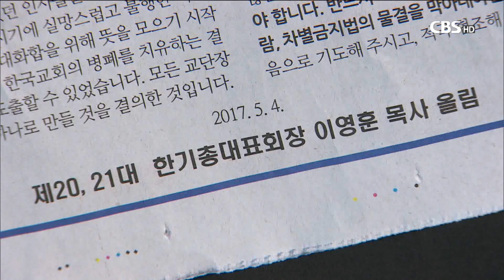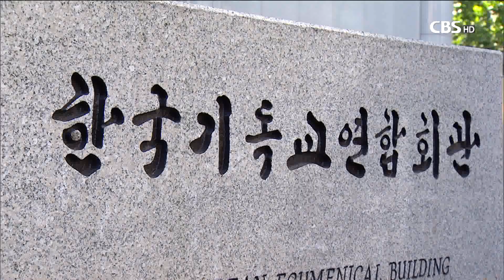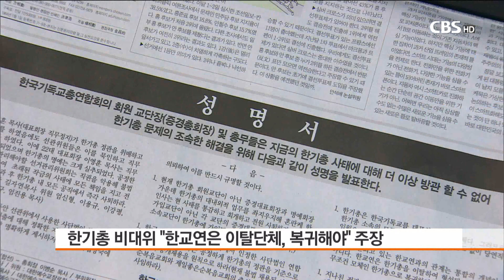[CBS 뉴스] 한기총 이영훈 대표회장 사의 표명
법원으로부터 직무정지를 당한 한국기독교총연합회 이영훈 대표회장이 결국 사임을 표명했다. 이영훈 대표회장은 4일 국민일보 광고를 통해 한기총 대표회장직에서 내려오겠다는 뜻을 밝혔다.

이영훈 대표회장은 "한국교회를 하나로 만드는 과정이 눈물겹도록 어려웠다"며 "기득권을 내려놓지 않으려는 일부 세력에 의해 강한 저항과 반발로 수차례 위기를 맞았다"고 말했다.

"한국교회 하나로 만드는 과정 눈물겹도록 어려워"

이 대표회장은 또 "일부 언론들이 통합에 부정적인 기사를 계속 보도해 위기를 가속화하기도 했다"며 "이같은 현실에 통탄하며 기도하는 가운데 대표회장직을 내려놓기로 결심했다"고 덧붙였다.

이 대표회장은 마지막으로 "한국교회는 반드시 하나되고 개혁돼 사이비와 이단, 동성애, 이슬람, 차별금지법의 물결을 막아내야 한다"고 말했다.

이영훈 대표회장의 사임으로 현재 법원에 계류되어 있는 가처분과 법적 분쟁은 일단락될 것으로 보인다. 현재 이영훈 대표회장은 홍재철 목사 측과 김노아 목사 측이 신청한 가처분 등으로 법적 분쟁에 있다.

하지만 대표회장을 사퇴하면서 피고(이영훈 목사)의 지위 변화에 따라 모두 각하될 확률이 높아졌다. 또 한기총은 차기 대표회장을 선출해야 한다. 구체적인 일정은 정해지지 않았다.

다음달에 열릴 임시총회에서 의장은 '대표회장 유고시 연령순에 따라 공동회장이 대행한다'는 한기총 정관에 따라 공동회장 중 최연장자인 대한예수교장로회 보수합동 김창수 총회장이 맡을 것으로 보인다.

이영훈 목사측이 추천해 한기총 직무대행으로 선임된 곽종훈 변호사(남서울은혜교회 장로)는 다음주부터 출근할 것으로 알려졌다.

군소교단 중심으로 한기총 비대위 구성

법원이 직무대행을 선임했지만, 당분간 혼란은 계속될 것으로 보인다. 최근 한기총에 속한 작은 교단들을 중심으로 비상대책위원회가 꾸려졌기 때문이다.

이들은 현재 한기총 사태를 방관할 수만은 없다며, 성명서를 발표하고 본격 활동에 돌입하겠다고 예고했다.

이들은 성명서를 통해 "이영훈 대표회장의 직무정지로 한기총의 명예가 실추됐다"며 "공정하게 선거를 관리해야할 선거관리위원회가 책임지고 사퇴해야 한다"고 말했다.

이들은 또 "선거 기간 동안 선관위에서 사용한 재정 지출에 대해 정확한 지출 명세서와 영수증을 제시하라"며 "제출하지 않을시 사법당국에 의뢰하겠다"고 덧붙였다.

한국교회연합과의 통합에 대해 비대위는 통합에 무게를 두지 않았다. 이들은 "한교연은 한기총을 이탈해 형성된 단체"라며 "한기총으로 복귀해야 한다"고 지적했다.

한기총 비대위에는 대한예수교장로회 합선총회 이병순 총회장이 위원장을 맡았으며, 모두 20개 교단이 비대위에 참여했다.